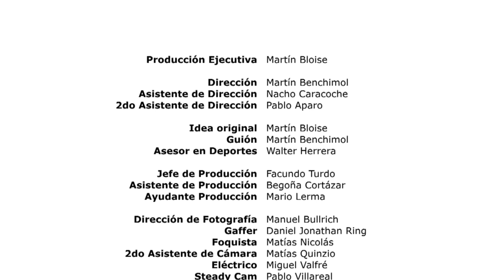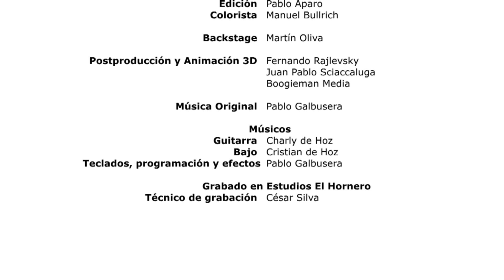Solo Deportes Tenis 2011 " Machi Gonzalez"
Campaña Hacer deporte es saludable hacelo bien